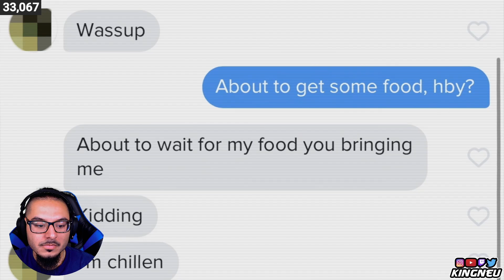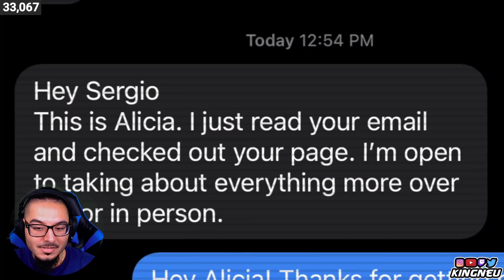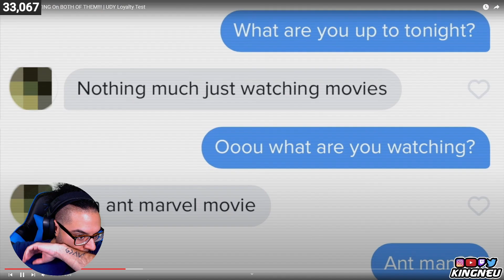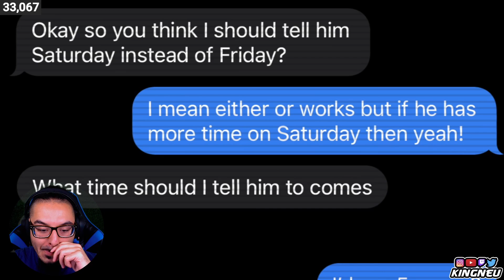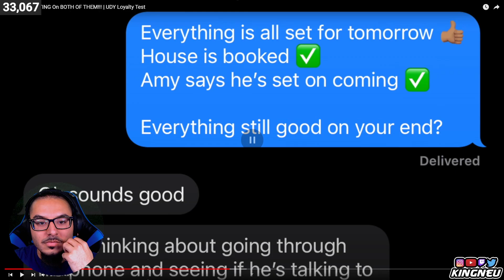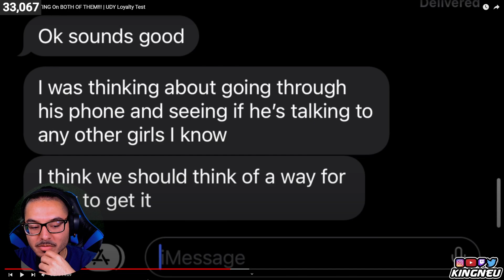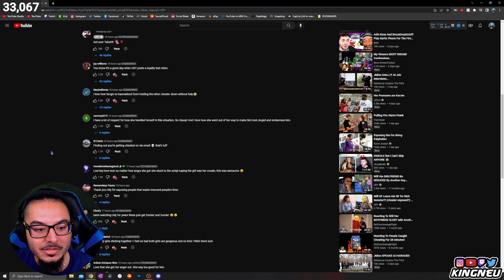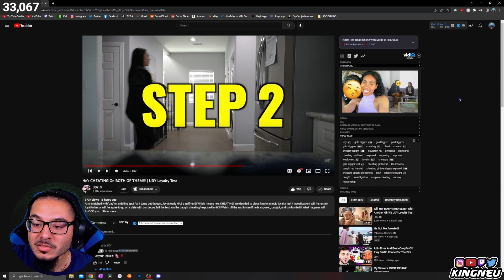UDY - He's CHEATING On BOTH OF THEM!!! | Loyalty Test | REACTION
King Neu Reacts To He's CHEATING On BOTH OF THEM!!! | UDY Loyalty Test

➤ FOLLOW ME TO STAY UPDATED!